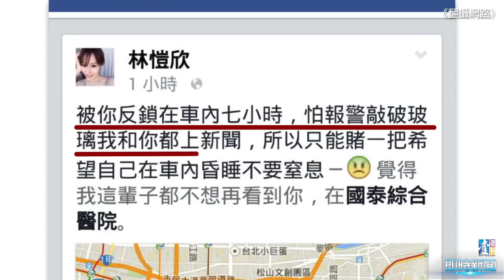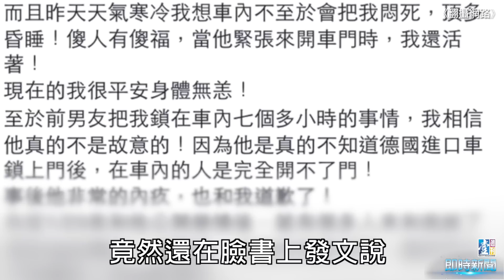【台灣壹週刊】出事了！小豬麻吉大目反鎖前女友！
曾和Hebe(田馥甄)、夏如芝交往的舞蹈老師大目，一月初和外景主持人林愷欣(Tina Lin)陷入熱戀。不過兩人僅短暫交往21天。本月5日，林愷欣在臉書po文，透露自己被反鎖在車內，差點窒息而死，友人爆料兇手竟是分手前男友大目。